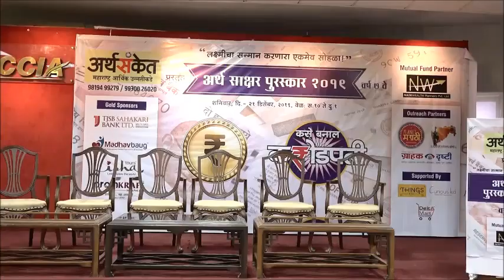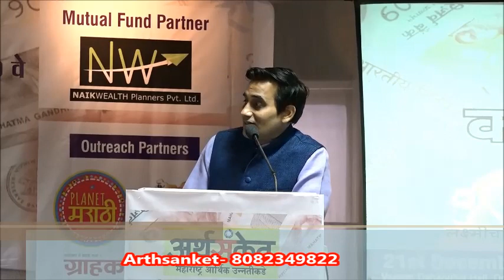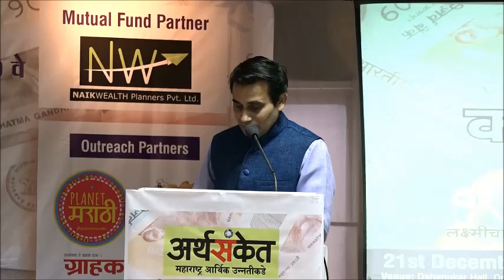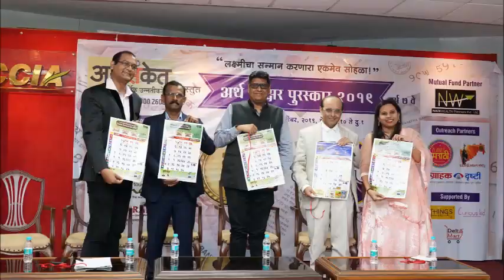Mr. Rajesh Tambade in Arhtsanket 'Arth Sakshar Purskar 2019'